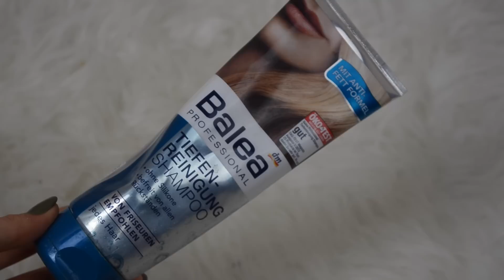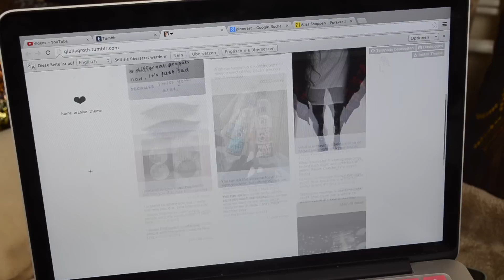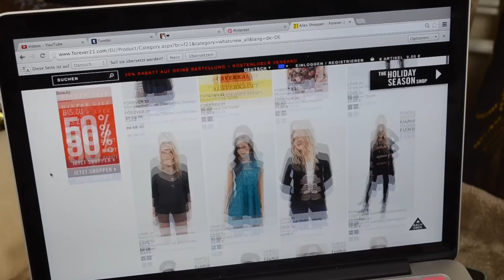BEST OF 2014 - Meine Jahresfavoriten! Beauty, Pflege, Lifestyle, Musik, & Fashion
Heute zeige ich euch meine Jahresfavoriten 2014 in den Kategorien Beauty, Fashion, Lifestyle, Pflege & Musik!

Was waren eure Favoriten 2014? TELL ME!

MEINE FAVORITEN:
Mac Studio Finish Concealer
Catrice Eyebrow Stylist
*Fit me Concealer
Catrice Glamour Doll Mascara
*Astor Lip Butter
*Eos Lip Balm
*Rimmel Natural Bronzer
*Manhattan Clearface Powder

Pflege:
Balea Dusch Bodymilk
Balea Tiefen Reinigungsshampoo
got2b Ö-La-La
*Batiste Trockenshampoo
Essence Nail Art Drops

DANKE an für die Inspiration zum Intro!

Giulia

  Alle Produkte habe ich selbst gekauft und alle Meinungen sind
  meine eigenen.